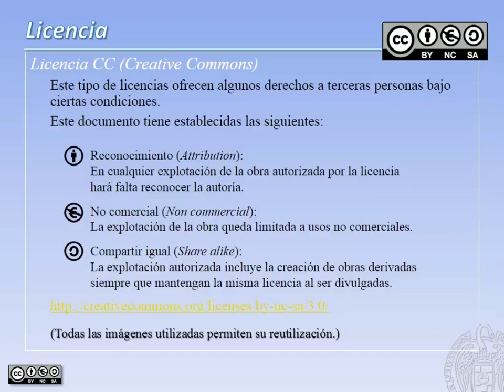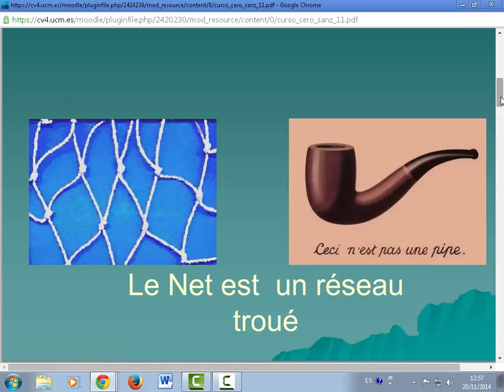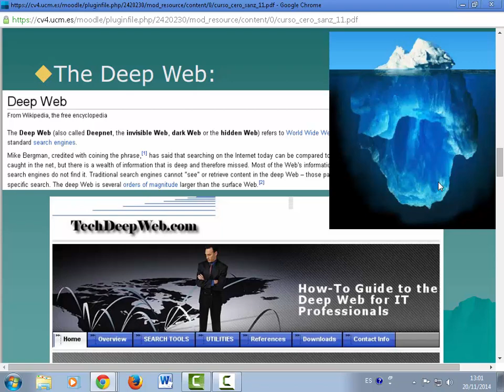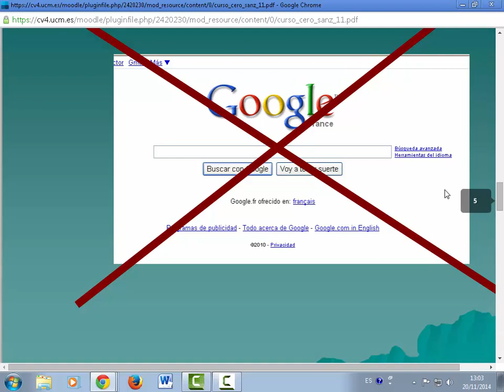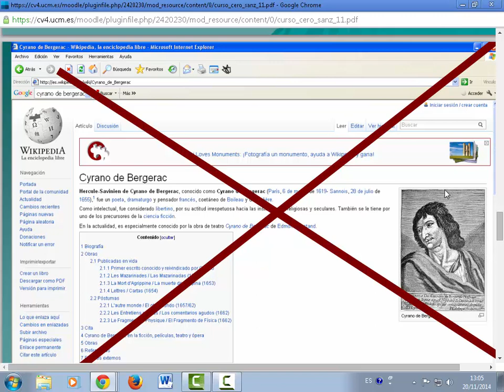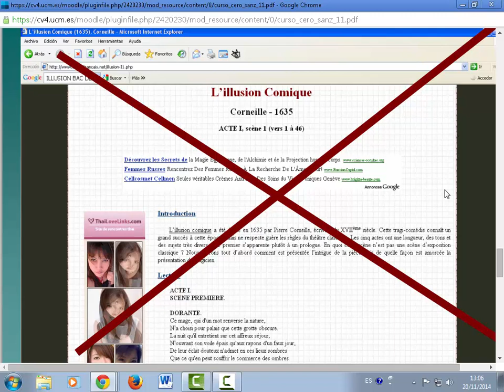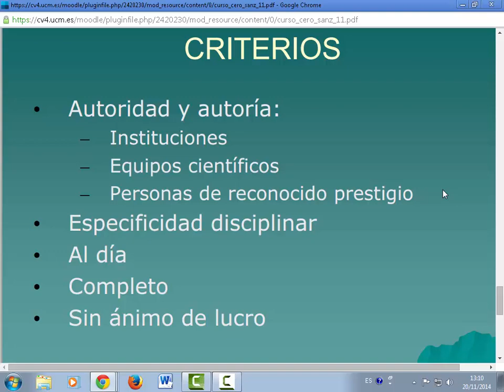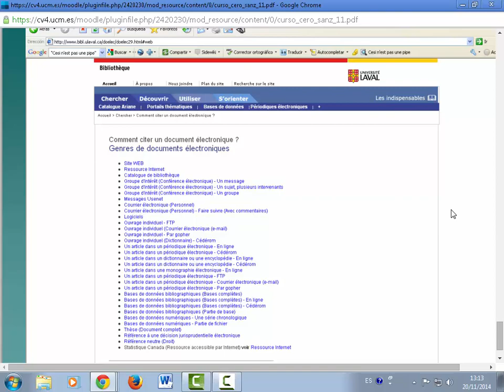Recursos para estudios franceses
Autor: Prof. Amelia Sanz Cabrerizo (Facultad de Filología, Universidad Complutense de Madrid)
Videolección para el curso 0 de Filología. Disponible tambien en francés con el título: Ressources pour les études françaises: présentation